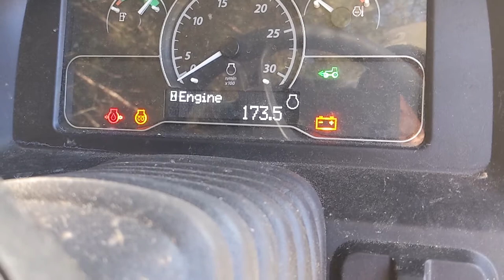This is a how to video on how to NOT kill your backhoe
Short video this week, needed to get that field done! However, I go through what happened with my backhoe, what RL Equipment did to repair it (thanks RL!) and showed you guys I remove stumps!